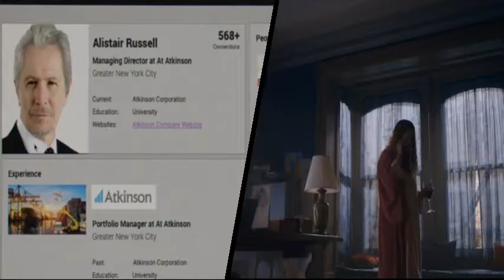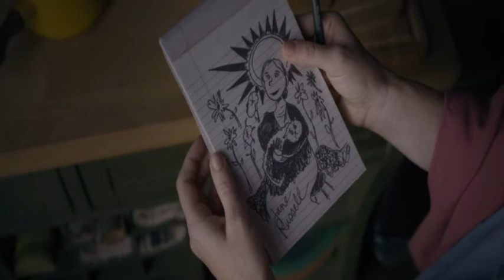The Woman in the Window Ending Explained in Hindi | Crime story |Movies Expo Hindi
Agoraphobic Dr. Anna Fox witnesses something she shouldn't while keeping tabs on the Russell family, the seemingly picture perfect clan that lives across the way.

Peace!